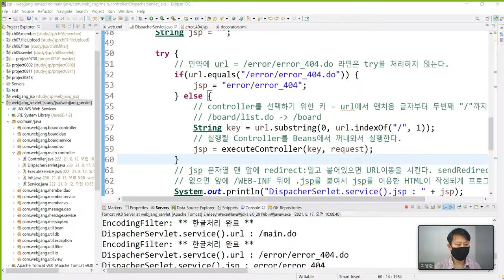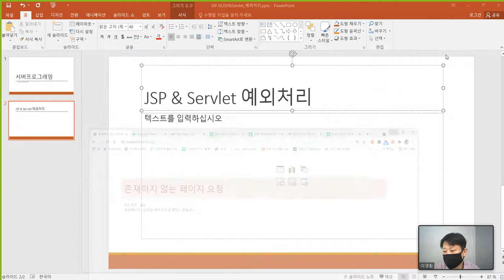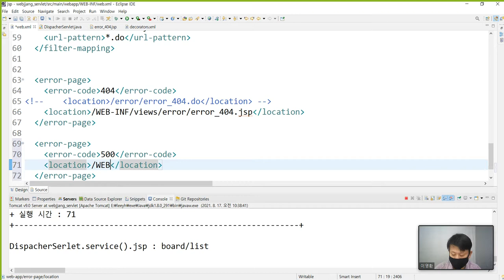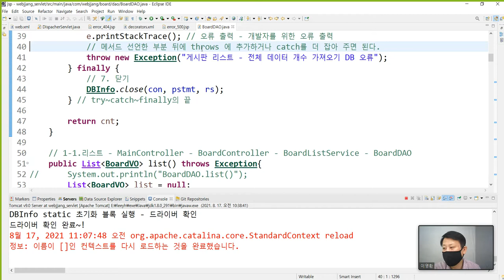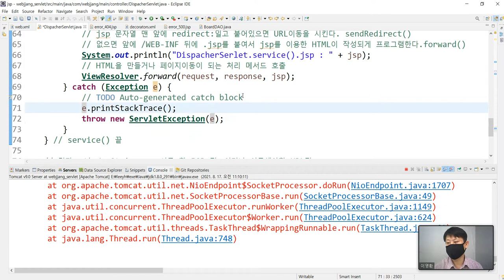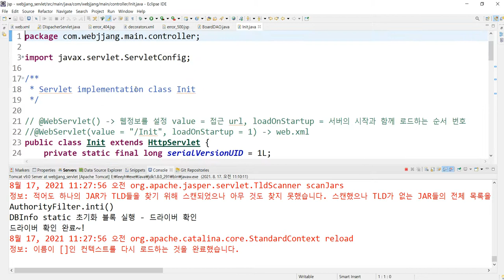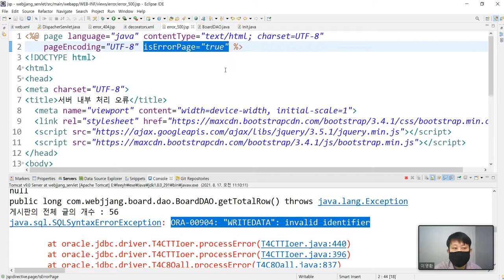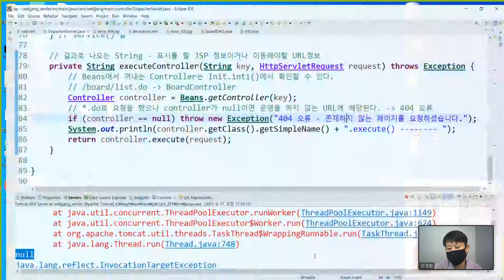Webjjang JSP ver.2021.07 11-02 JSP & Servlet의 예외 처리 02(웹짱과 함께하는 JSP & Servlet)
11. JSP & Servlet의 예외처리 적용과 처리 결과 메시지
11-02 JSP & Servlet의 예외 처리 02